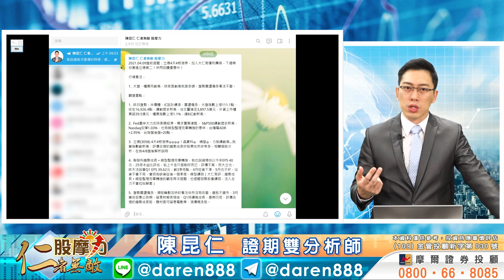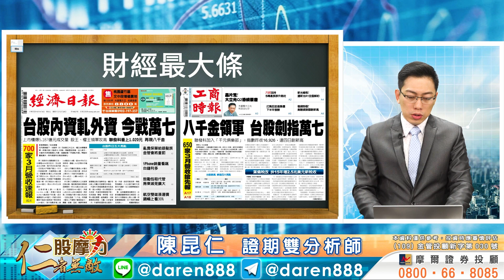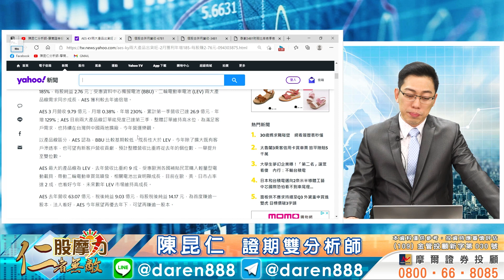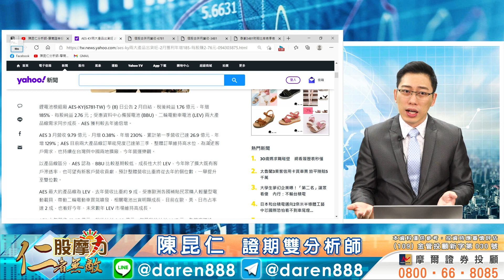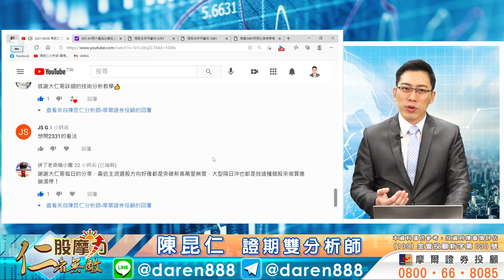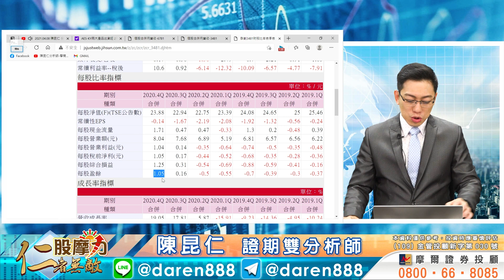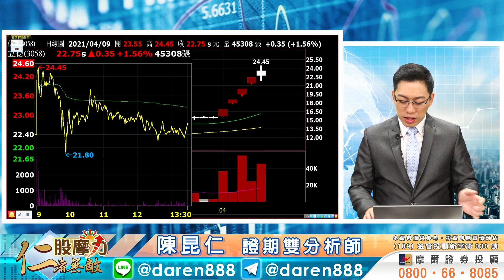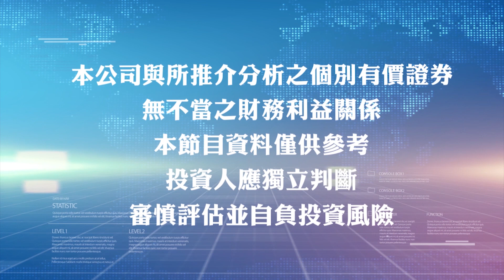2021.04.09 陳昆仁 分析師【+40%，高檔不追價！留意，低檔轉強股！】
今天的立德(3058)，震盪幅度超過10%，希望有聽進我的苦口婆心，漲多個股不追價，下一檔飆股，邀你一起進場！

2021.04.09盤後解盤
【+40%，高檔不追價！留意，低檔轉強股！】

節目重點章節：
00:00 節目預告：漲多不追價，邀你一起買進下一檔飆股！
01:52 加入Telegram，每天7點看盤前提醒
03:36 財經最大條：二大報頭版都是萬七，果然挑戰失敗
06:04 前波主流股，轉弱，世芯-KY(3661)跌停、愛普(6531)跌停、金麗科(3228)重挫
11:29 AES-KY(6781)續創新高，複習，基本面飆股選股
16:30 面板算不算是飆股的形成？對一半，理由是？
20:40 行情結論：震盪偏多看法不變，但類股輪動快速
21:09 立德(3058)會員獲利40%，已經提醒不要追價